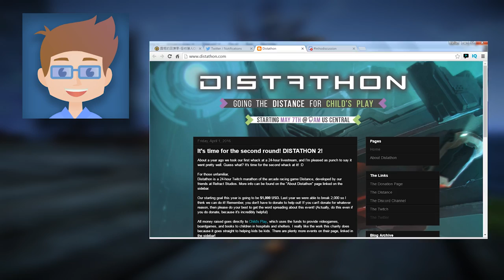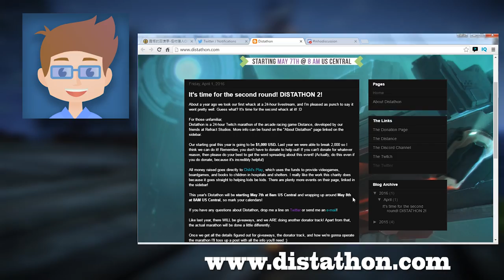Helix's Wild Hunts - [Open High Seas! The Plesioth Event!] | Monster Hunter Online Open Beta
LEVEL UP! Welcome to the 17th episode of our Monster Hunter Online series, Helix's Wild Hunts!

YARRRR THERE SHE BLOWS! Monster Hunter Online Plesioth Event!

In today's episode, we take a look at the current  event in Monster Hunter Online where we hunt the Plesioth out at sea on a little tiny boat. Spoiler alert, it doesn't end well. Also right now Tencent needs to work on how long we get to fight the monster considering we only get a 12 minute timer and the weapons we use do not cause too much damage on the monster while firing harpoons. Otherwise I do give them some points considering they tried adding something unique to Monster Hunter...however the execution of it is a bit lack luster...

The further I progress into MH:Online, the more it begins reminding me of Monster Hunter Freedom Unite (this is definitely a compliment). With more and more monsters being added into the game as time goes by, the meatier the roster of creatures to hunt increases!

So I hope you all enjoy the episode. Remember to keep the suggestions and recommendations coming.

Happy Hunting! And I'll see you all...ON THE NEXT LEVEL

► Fork4H 24 Hour Charity Live Stream Details! May 7 8am-8am Central US time!

Monster Hunter OST -  Felyne Kitchen

Monster Hunter 10th Anniversary - Pokke Village

►About: Monster Hunter Online
Developer: Tencent (licensed by Capcom)

Monster Hunter Online is a CryEngine 3 MMO based on Capcom's classic action game series developed by Tencent Games. Iconic giant monsters, huge weapons and flashy combat skills are the pillars of Monster Hunter Online. The game will feature new monsters, the beloved monsters in previous games, and MHF monsters.

If you are interested in playing the game, here is a guide below I followed to get it working on my computer! Happy Hunting!